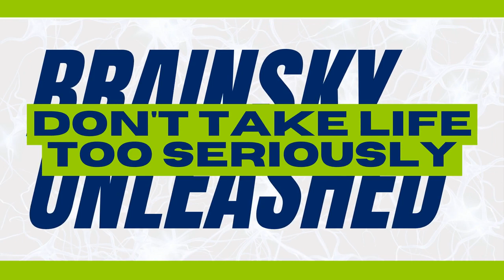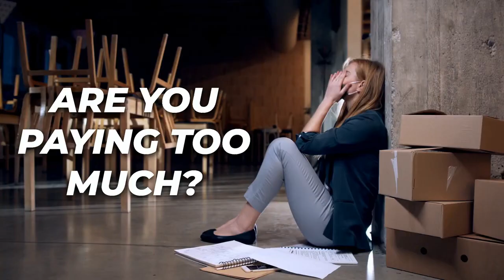AI Is Taking Over Storytelling: Exciting or Terrifying?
This time, we're diving headfirst into the world of artificial intelligence. The incredible Bo Bennet will join us. And let me tell you, you don't want to miss it.

Have you ever imagined a book read in your favorite voice, but with a twist? That's right! We're talking about AI-powered voice cloning. It's like having your favorite characters come to life. They narrate stories with unbelievable clarity. But here's the kicker: it's all done by AI.

Now, I know what you're thinking. "Thomas, that sounds like something out of a sci-fi movie!" And you're not wrong. Bo and I discussed how this tech is reshaping audiobooks. It's also changing storytelling and the role of human narrators. It's fascinating, a little bit scary, but mostly amazing!

But we didn't stop there. We explored the bigger picture of AI in publishing and content creation. Imagine a world where stories are not just written by humans but co-created with machines.

What does that mean for creativity, for originality, for the essence of storytelling itself?

Bo shared some incredible insights on the ethical questions we face. This technology is advancing. How do we balance the benefits of AI with the need to preserve the human touch in our stories? It's a conversation that's as thrilling as it is important.

Plus, we got into the nitty-gritty of communicating with AI. How do we ensure we're not just talking AT them but truly engaging WITH them?

So, are you ready to have your mind expanded?

Join us on this eye-opening journey through the world of AI and storytelling. It's an episode that promises to make you think, question, and maybe even dream a little bigger.